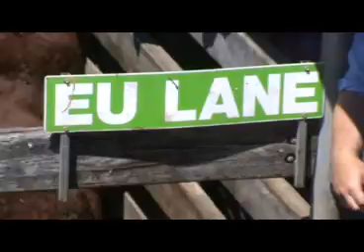Repeat buyers excite Hamilton Herefords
Long term repeat buyers clashed on selected lines at the Hamilton weaner sales Wednesday driving top end prices for Hereford steers to series high of 215c/kg lwt.
The diehard competition saw prices for these selected pens of EU-accredited Yarram Park-blood steers surge to 206 to 215-cents a kilogram while the remainder of the market traded more soberly between 175 and 194-c with two further isolated pens sold at 201 and 203c.
 The sale of 1811 Hereford steers was conducted by the independent group of Hamilton agents comprising JM Ellis, Lanyons, Kerr & Co Livestock, LMB Linke and Southern Grampians Livestock.